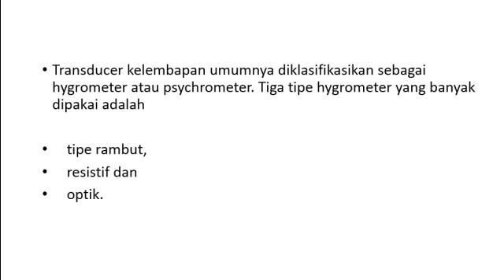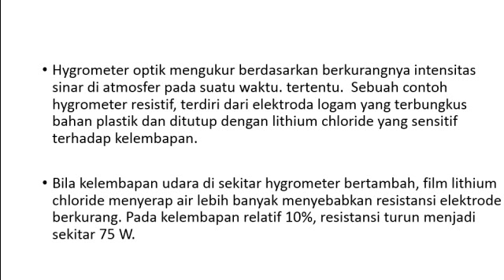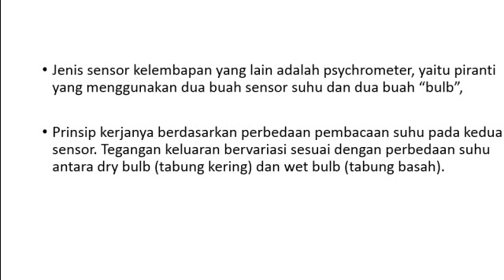Macam-macam Transduser 026 (Transd Kelembaban) oleh : ARIF GINANJAR D